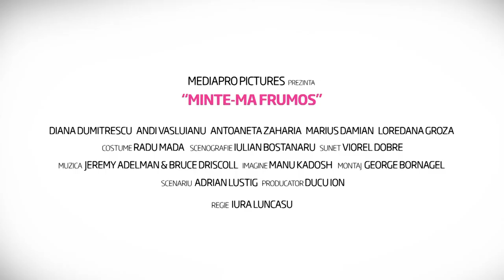Lie to me, TV promo and cinematographic trailer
romanian movie